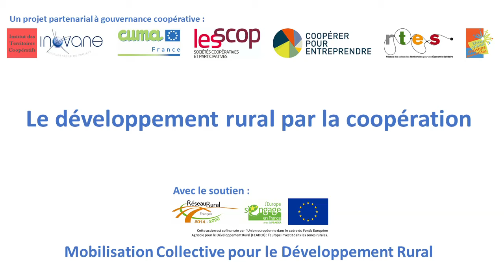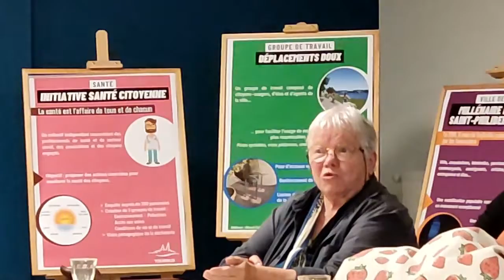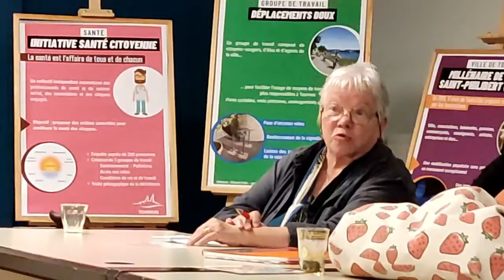28 septembre 2021 - Dynamiques citoyennes en Tournugeois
Rencontre avec les acteurs des dynamiques citoyennes en Tournugeois, à Tournus (Saône et Loire), lors de la 7ème itinérance de l'Observatoire de l'Implicite. Cette rencontre s'inscrit dans le cadre du projet "Le développement rural par la coopération"; Programme de Mobilisation Collective pour le Développement Rural, action financée par l'Union européenne dans le cadre du Fonds Européen Agricole pour le Développement Rural (FEADER): l'Europe investit dans les zones rurales.